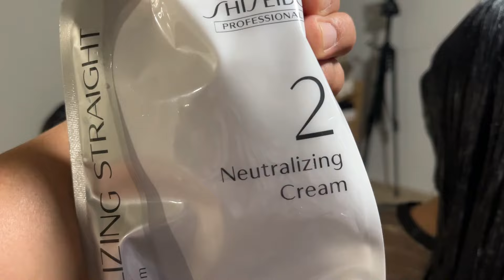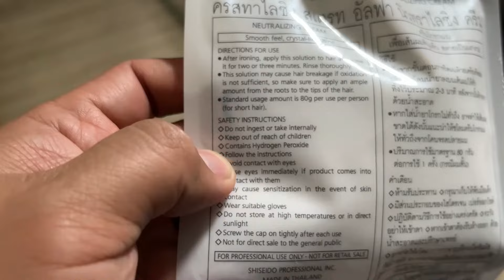DIY REBOND By Shiseido Cream 1 & 2